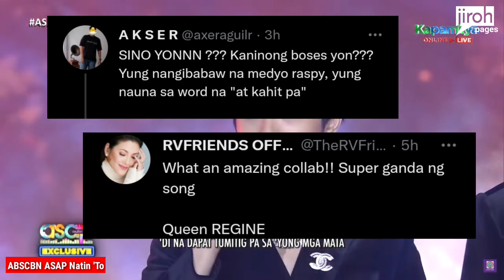Regine V & SB19's Collab Nanlamon Sa Worldwide & PH Trends!